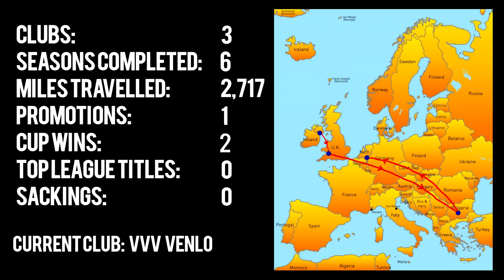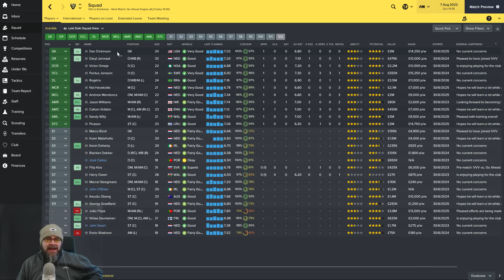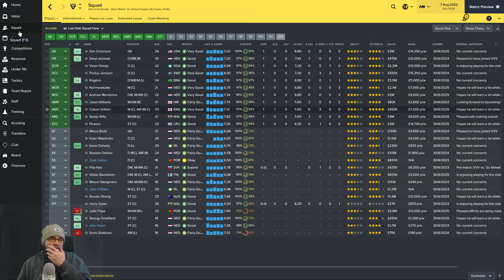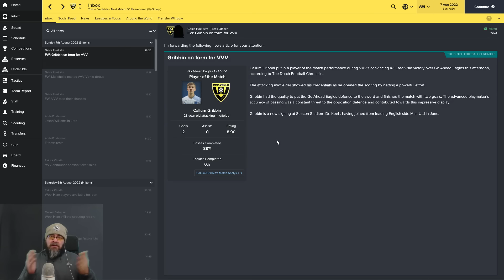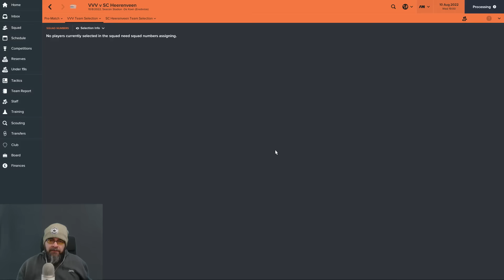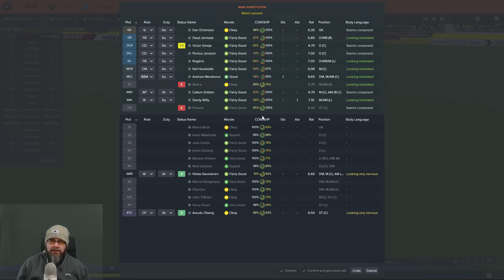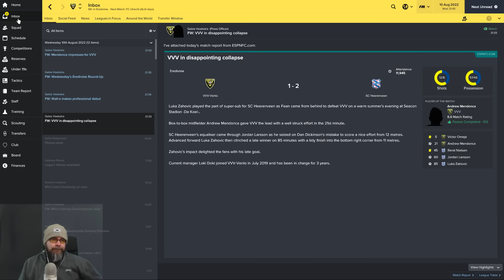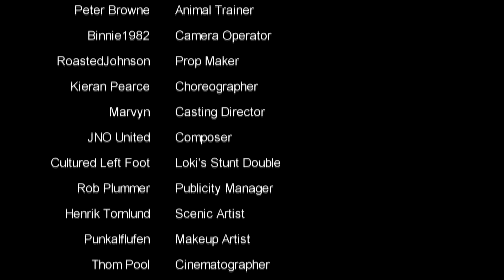🐺🐶 Let's Play FM17 - The Journeyman C3 EP30 - VVV Venlo New Season - Football Manager 2017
Football Manager 2017 European Journeyman Club 3 Episode 30 -VVV Venlo  NEW SEASON TIME, LETS DO THIS! in this episode of our FM17 Lets Play